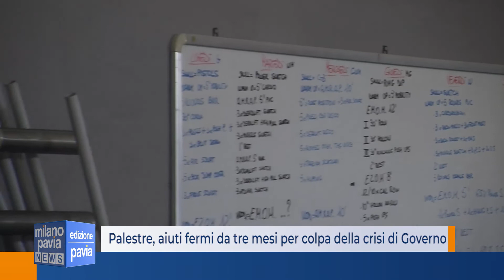Aiuti alle palestre: 3 mesi di stop per crisi di Governo, Regione in ritardo di 9 mesi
Agli istruttori di palestra la crisi di Governo è costata tre mesi di blocco dei sussidi. Peggio va ai titolari: c'è chi aspetta dalla scorsa estate i contributi a fondo perduto di Regione Lombardia e Agenzia delle Entrate.